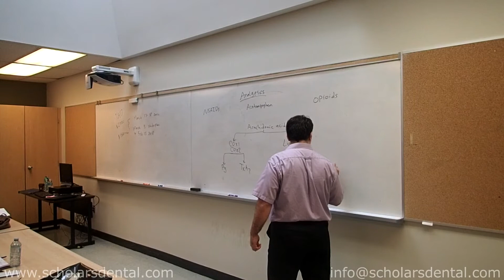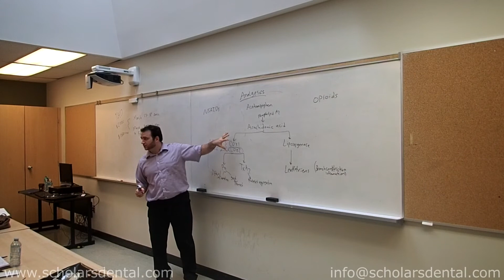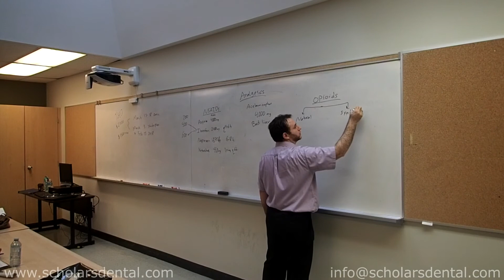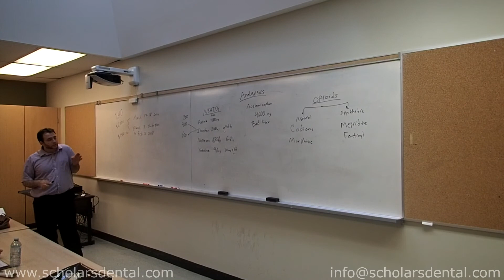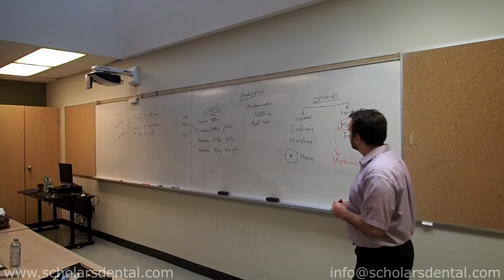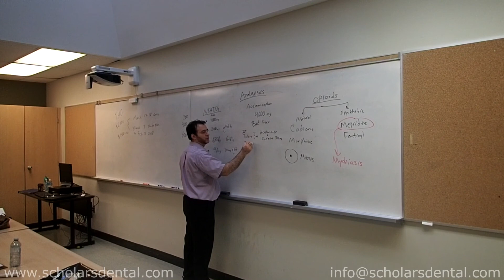NBDE NDEB AFK Exam: Analgesics Review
Have a specific topic in mind? Drop it in the comments and we’ll cover it in an upcoming video.

About Scholars Dental:
Scholars Dental provides the best NDEB exam preparation courses to help foreign-trained dentists pass the NDEB equivalency process and become dentists in Canada.

Our comprehensive, fully online courses cover AFK, ACJ, ADAT, and NDECC. We offer expert guidance, mock exams, extensive support with flexible learning, updated materials and a proven track record of success.

At Scholars Dental we are committed to supporting your NDEB journey to Canadian Dental licensure.